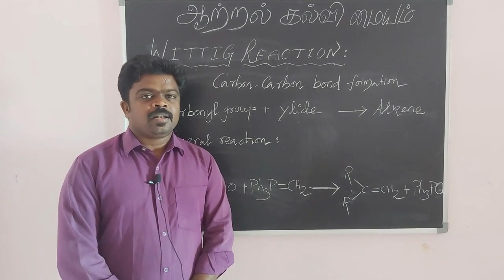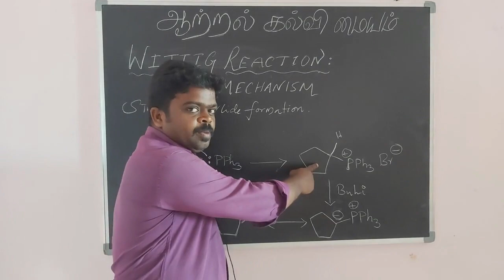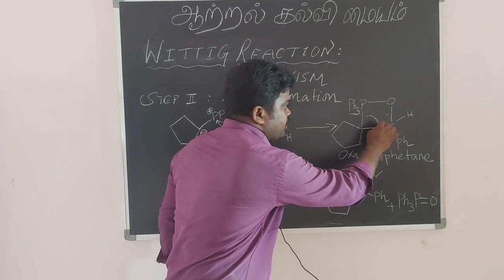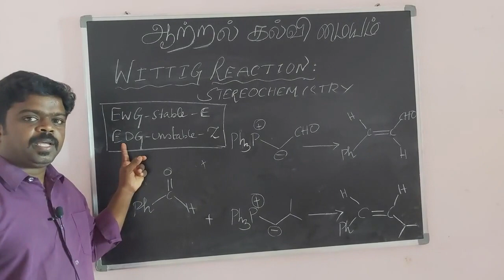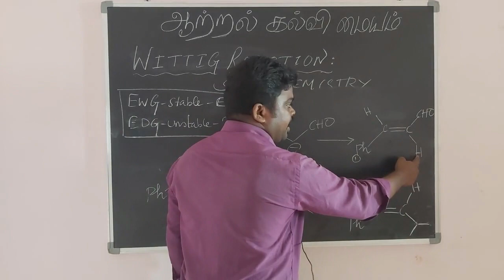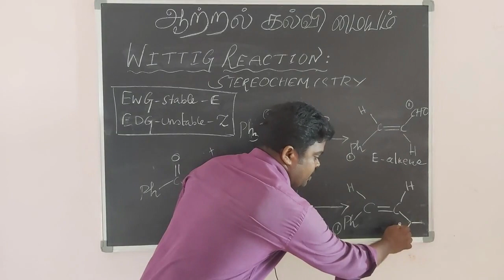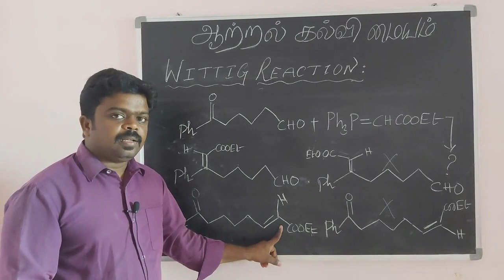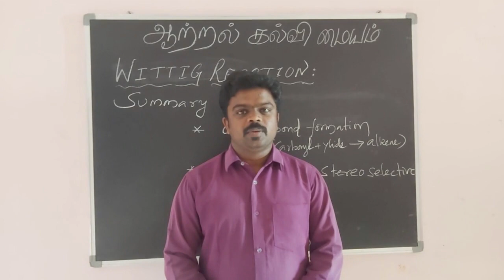Wittig Reaction | Name Reactions | Organic Chemistry | PGTRB Chemistry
Tamilarasan explains salient features of Wittig Reaction

Join our telegram channel for free materials and books

ஆற்றல் கல்வி மையம்
Cognitive Edupoint
Dharmapuri